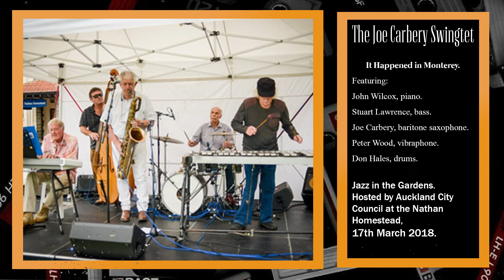It Happened in Monterey - The Joe Carbery Swingtet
It Happened in Monterey, featuring: John Wilcox, piano, Stuart Lawrence, bass, Joe Carbery, baritone saxophone, Peter Wood, vibraphone.
Jazz in the Gardens, hosted by Auckland City Council on 17th March 2018.